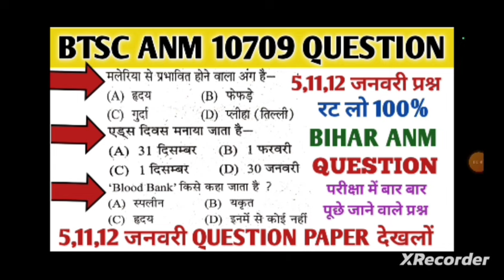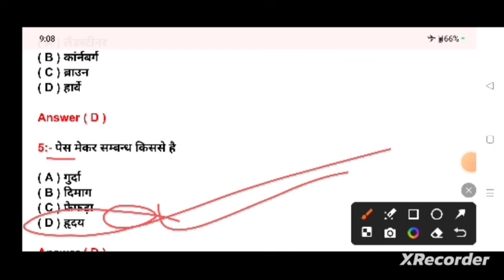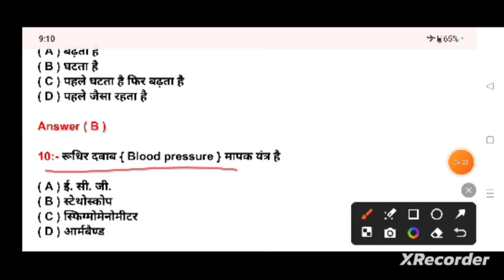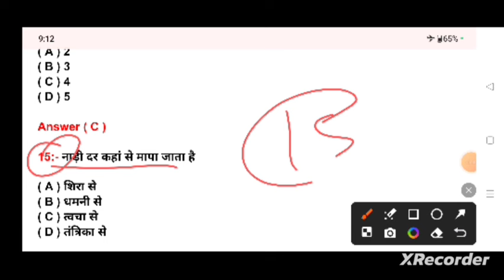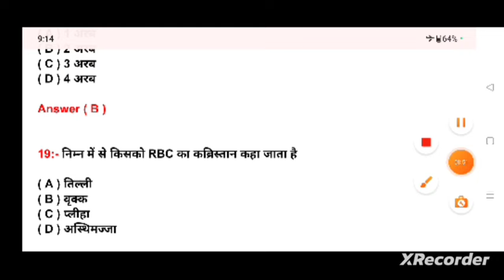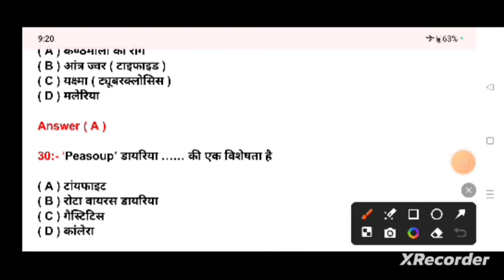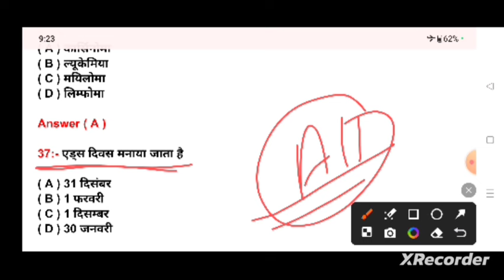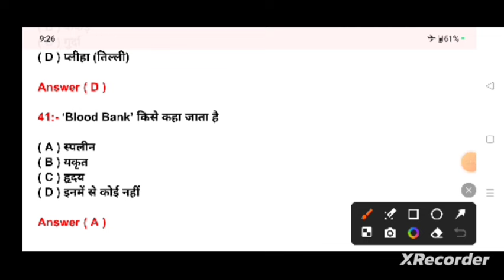BTSC ANM 10709 QUESTION PAPER//5,11,12 जनवरी QUESTION PAPER//BIHAR ANM QUESTION PAPER//BTSC ANM QUE